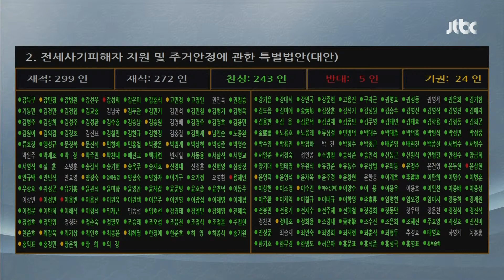[현장영상] '전세사기 특별법' 국회 본회의 통과…찬성 243명, 반대 5명, 기권 24명 / JTBC News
전세사기 피해 지원을 위한 특별법 제정안이 오늘(25일) 국회 본회의에서 통과됐습니다.

국회는 오늘 본회의에서 여야 합의로 마련한 '전세사기 피해자 지원 및 주거 안정에 관한 특별법' 제정안을 재석의원 272명 가운데 찬성 243명, 반대 5명, 기권 24명으로 통과시켰습니다.

이번 법안에는 최우선변제금 무이자 대출 등 전세 사기 피해자들에게 금융 지원을 확대하는 방안 등이 담겼습니다.